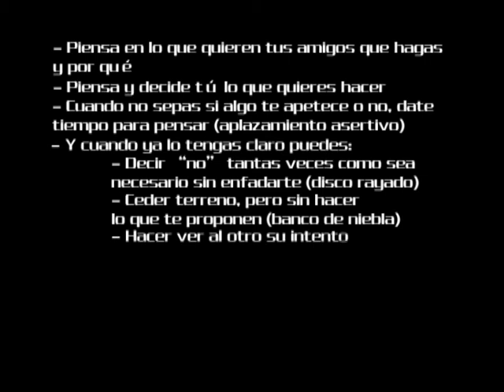17. Mensaje resistencia a la presión de grupo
Video de apoyo a la sesión  2 de hijos del programa Alfil.  Audio-texto con las ideas clave